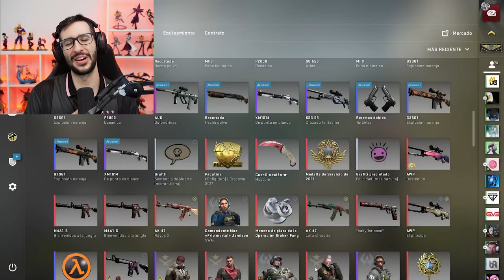LA MEJOR CAJA PARA CONSEGUIR UN CUCHILLO RUBY